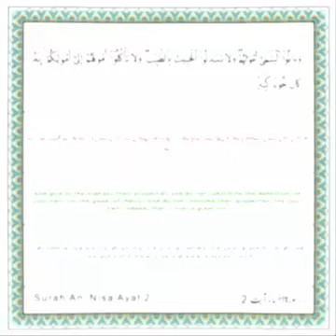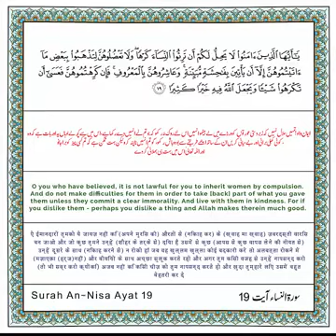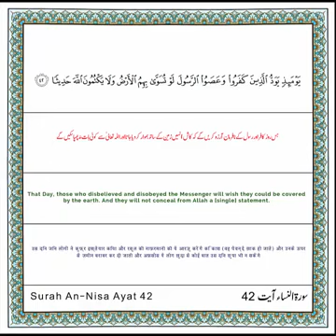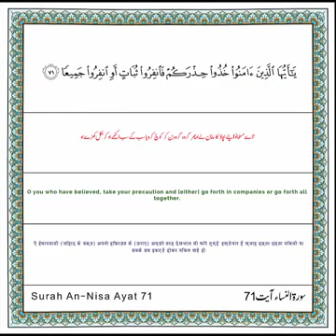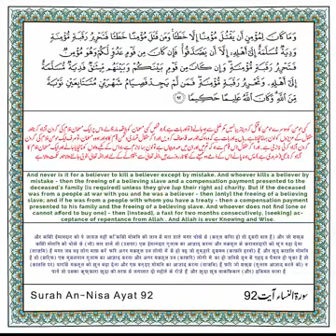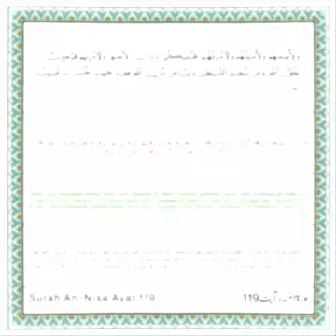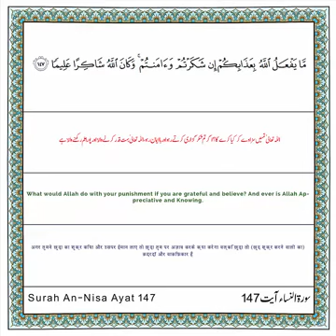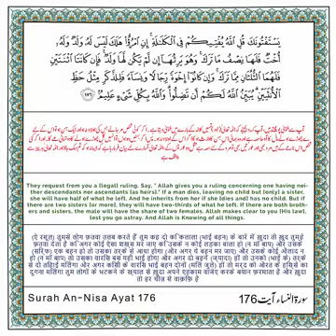Tilawat E Quran - Surah Al-Nisa Urdu Translate